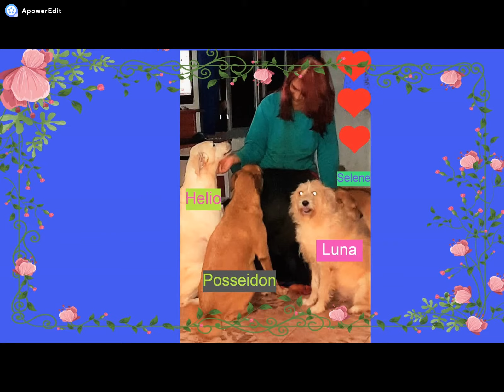Your light and the other's - Thought of my authory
Do you admire too much the people?
Watch this video and come with me reflect about this.
Apresentation, photography, video edition  - Elza Ghetti Zerbatto - EGZ
Program used in the main cover: Pixlr x

Biography:
Writer, poet, astrologer, blogger, radio announcer, You Tuber and Dowsing student.
Teacher trained in early childhood education specialized in preschool.
Corresponding Academic:
Niteroi Academy of Fine Arts, Science and Letters
Corresponding Academy :
Old Goiás Academy of Letters
Associated to Grebal
Corresponding Academy:
Fortaleza Academy of Letters and Arts
Author of two books:
A velha árvore que falava ( The old tree that spoke)
Jardim das poesias e contos infantis (Garden of poetry and childhood tales)
Participates in the following anthologies in portuguese: